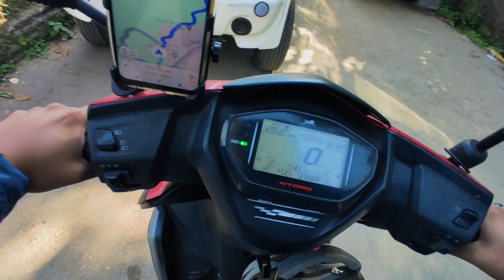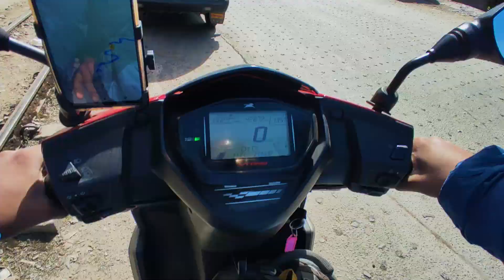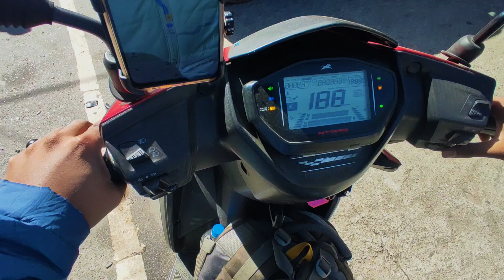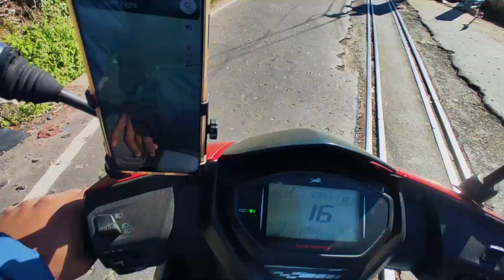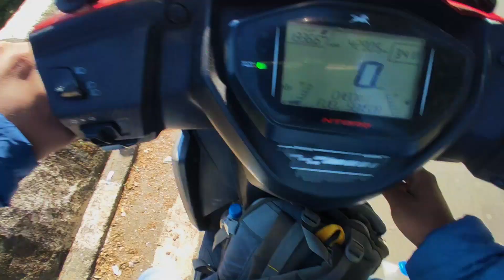Tukvar to Siliguri | Hillcart Road | Offbeat Darjeeling EP05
In this vlog, I have shared my experience of my ride from Tukvar to Silifuri. I have done this on Hillcart road. In this journey you will get to see a new road to go to Darjeeling and see the Paglajhora waterfall. I hope you will enjoy.